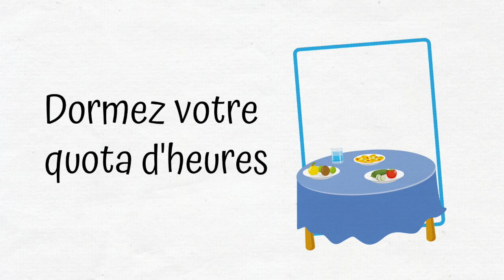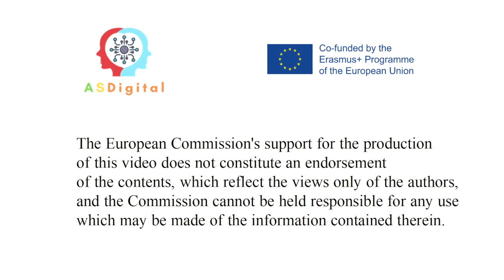Dors ton quota d'heures. ASDigital